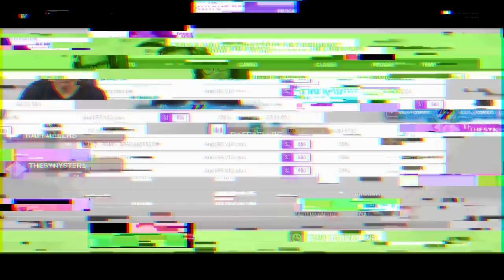FORZA HORIZON 4 - XBOX SERIES S TESTANDO CORRIDA ONLINE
Salva galera hoje nos vamos fazer um teste de desempenho no Xbox Series S jogando o Forza Horizon 4 no modo online. A 60 fps, top de mais mano.

➥☎Central de Atendimento Xbox 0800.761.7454